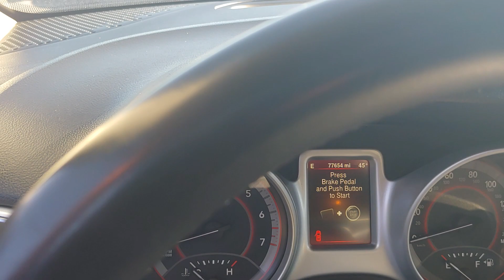2015 Journey VIDEO for you!!!